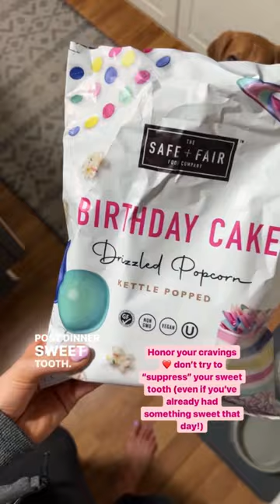Full Day Of Intuitive Eating Eating With No Food Rules!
Remember: every day is different this is just one day!

Learn How To Eat With No Food Rules In The SociEATy